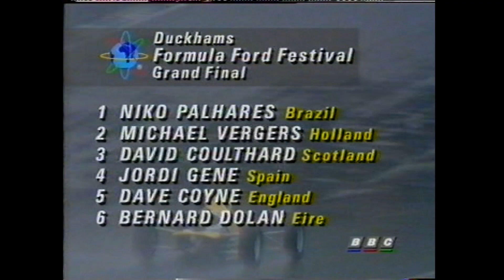Brands Hatch - 1989 Formula Ford Festival - Quarters, Semis and Grand Final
The Quarter-Finals, Semi-Finals and Grand Final of the BRSCC 'Duckhams' Formula Ford Festival and World Cup. Brands Hatch on 28th/29th October 1989.